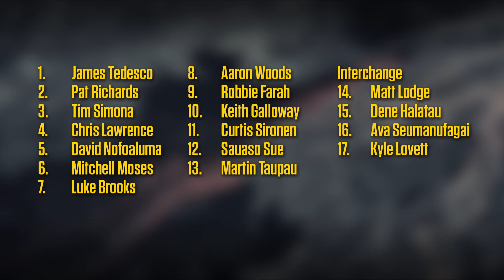Fired Up For 2015 - James Tedesco | Rugby League Week